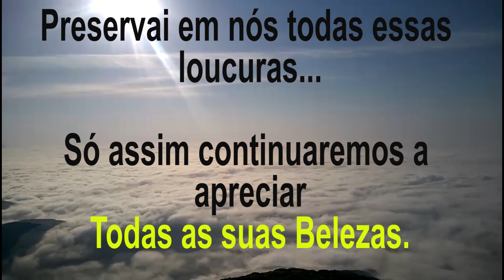Expedição Pico Ciririca - 07 e 08 de setembro de 2017.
O Pico Ciririca é uma das montanhas mais fascinante que existe na serra do mar paranaense que também faz parte da Serra do Ibitiraquire. Com seus 1760 metros acima do nível do mar.  A trilha é BEM PESADA, no mínimo 8 hrs de caminhada até O cume da montanha onde ficam as placas.